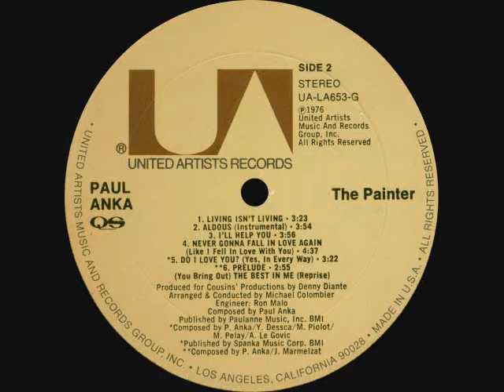Paul Anka - 06 Living Isn't Living (Vinyl LP)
From the LP 'The Painter'
UA-LA653-G

1976 United Artists Music And Records Group, Inc.